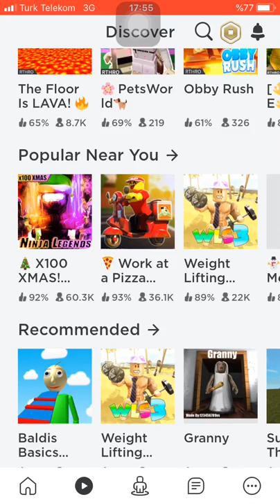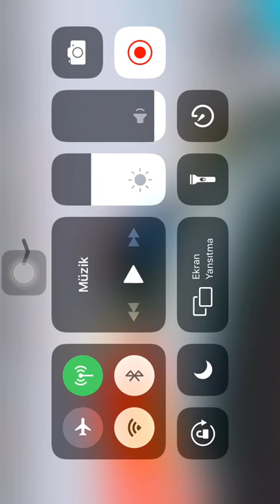YouTube ilk günüm ve robloxda çok eylendim